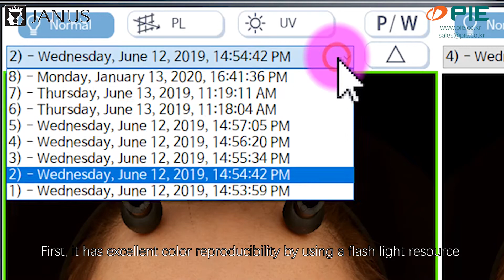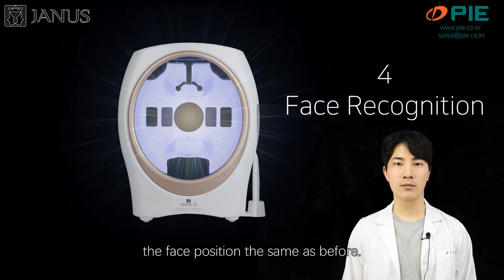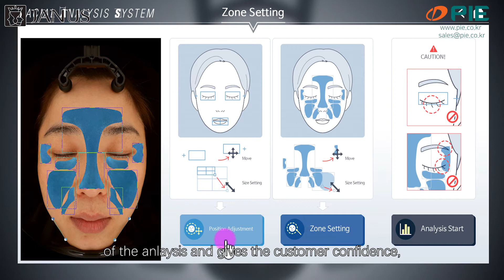[Skin Analysis Janus] Excellent Reproducibility! within 3% of the analysis error range!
Hello, The leading beauty company, PIE Co.,Ltd.

Today, we are learning about Janus's reproducibility.

It can guarantee the reproducibility of the analysis through hardware that guarantees excellent
reproducibility and software within 3% of the analysis error range.

We'll see you with more useful information on the next time.